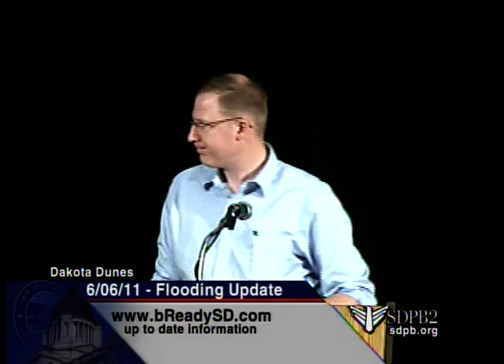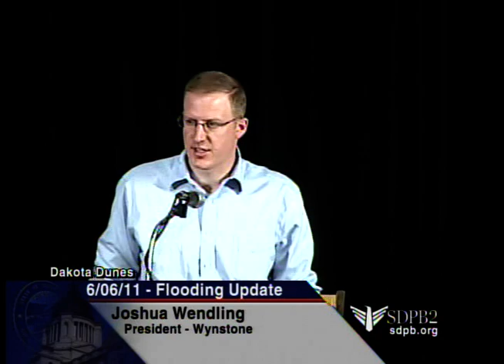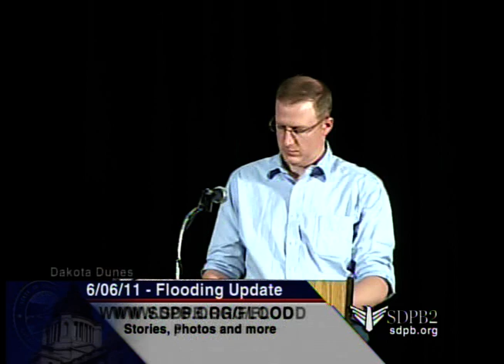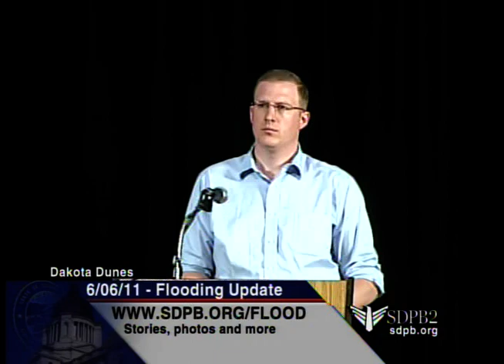Missouri River Flood Briefing - 6 June 2011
State of South Dakota Press Briefing on Missouri River flooding. Airs Live on SDPB-2 and SDPB Radio every day at 11AM CT / 10AM MT.